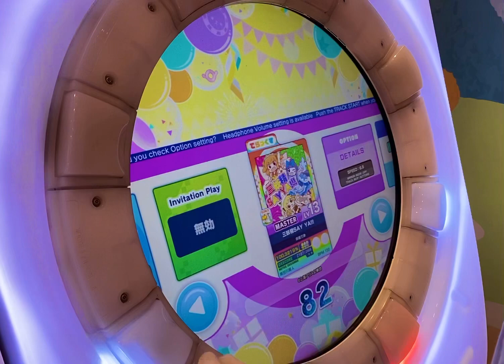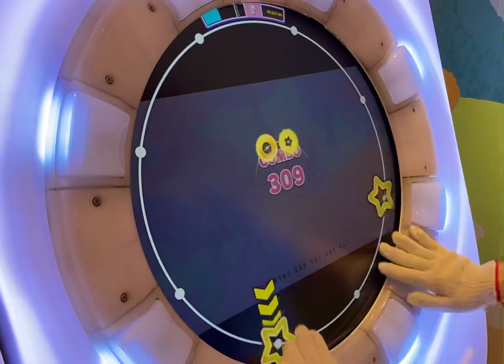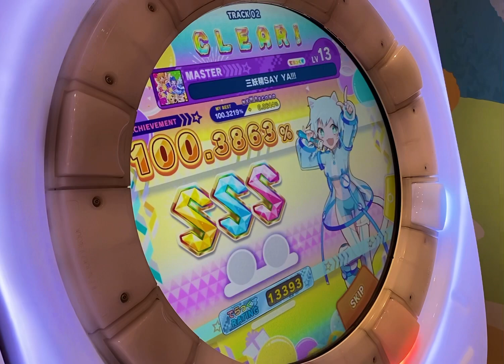【Maimai でらっくす FESTiVAL PLUS】三妖精SAY YA!!! Master 13 RankSSS 100.3863%